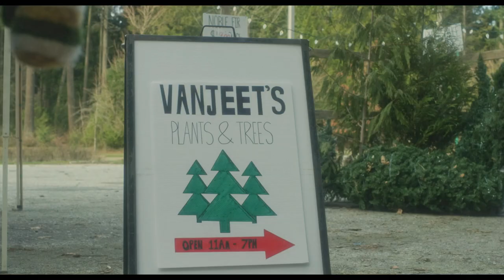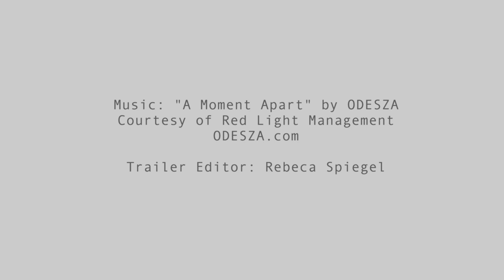MOPA 3rd Year Gala Trailer, 2021. Capilano University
Courtesy of Red Light Management. (ODESZA.com)

Trailer Editor: Rebeca Spiegel